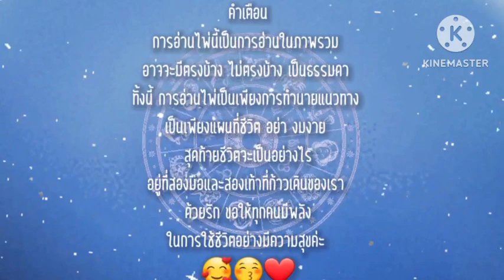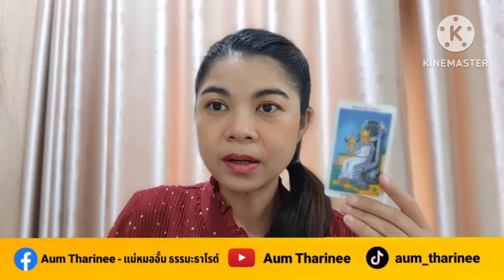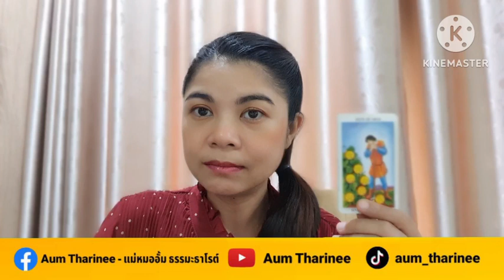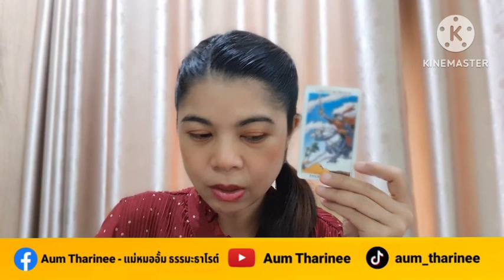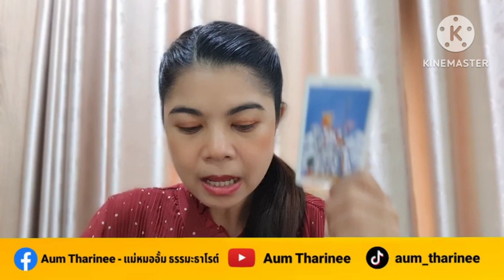EP.525 ดวง มิถุนายน 2566 - จันทร์ | Pick a Card | ดวงชะตาพาเพลิน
FB fanpage : Aum Tharinee - แม่หมออั้มธรรมะธาโรต์

หมายเหตุ:
1. คลิปทั้งหมดเป็น General Reading ไม่ได้เฉพาะเจาะจงบุคคลใดบุคคลหนึ่ง อาจจะมีตรงบ้างไม่ตรงบ้าง เป็นปกตินะคะ ทำเป็นวิทยาทาน เพื่อช่วยให้ท่านมองเห็นทางออกและมีทัศนคติที่ดีในการดำเนินชีวิต การอ่านไพ่เป็นเพียงแนวทาง เป็นแผนที่ชีวิตสุดท้ายแล้วชีวิตจะเป็นอย่างไรคุณเป็นผู้กำหนดและเลือกเองนะคะ โปรดใช้วิจารณญาณในการรับชมค่ะ
2. คลิปทั้งหมดมีลิขสิทธิ์ ไม่อนุญาตให้นำไปใช้ แต่สามารถแชร์จาก Official Channel ของ Aum Tharinee ได้ค่ะ
3. ในการอ่านไพ่แบบราศีและลัคนาราศี ถ้าอ่านผสมกันจะชัดเจนขึ้นนะคะ
ราศีธนู : ตั้งแต่ 16 ธันวาคม – 14 มกราคม
ราศีมังกร : ตั้งแต่ 15 มกราคม – 12 กุมภาพันธ์
ราศีกุมภ์ : ตั้งแต่ 13 กุมภาพันธ์ – 14 มีนาคม
ราศีมีน : ตั้งแต่ 15 มีนาคม – 12 เมษายน
ราศีเมษ : ตั้งแต่ 13 เมษายน ถึง 14 พฤษภาคม
ราศีพฤษภ : ตั้งแต่ 15 พฤษภาคม – 14 มิถุนายน
ราศีเมถุน : ตั้งแต่ 15 มิถุนายน – 14 กรกฎาคม
ราศีกรกฎ : ตั้งแต่ 15 กรกฎาคม – 15 สิงหาคม
ราศีสิงห์ : ตั้งแต่ 16 สิงหาคม – 16 กันยายน
ราศีกันย์ : ตั้งแต่ 17 กันยายน – 16 ตุลาคม
ราศีตุลย์ : ตั้งแต่ 17 ตุลาคม – 15 พฤศจิกายน
ราศีพิจิก : ตั้งแต่ 16 พฤศจิกายน – 15 ธันวาคม